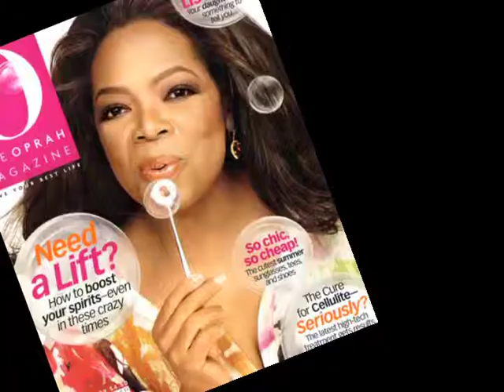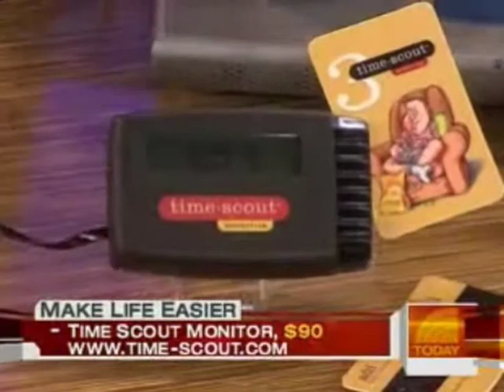Julie Edelman Reel